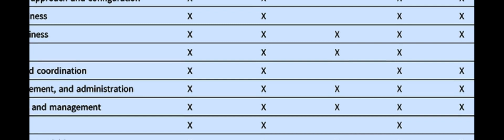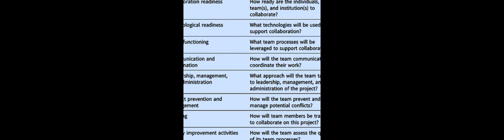Operationalization, implementation, and evaluation of Collaboration Planning: A pilot... | RTCL.TV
### Keywords ###

### Article Attribution ###
Title: Operationalization, implementation, and evaluation of Collaboration Planning: A pilot interventional study of nascent translational teams
Authors: Betsy Rolland, Linda Scholl, Sainath Suryanarayanan, Peggy Hatfield, Kate Judge, Christine Sorkness, Elizabeth Burnside ,and Allan R. Brasier

### Video Timestamps ###
0:00:00 - Summary
0:01:05 - Title
0:01:11 - Outro
0:01:15 - End